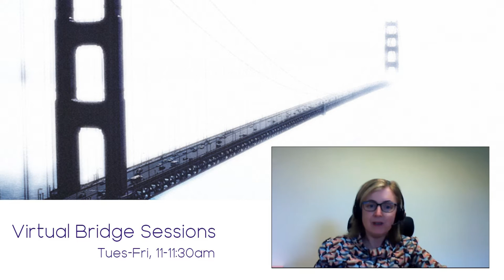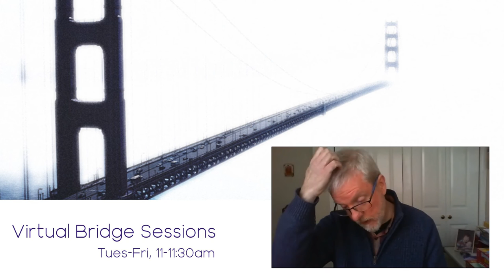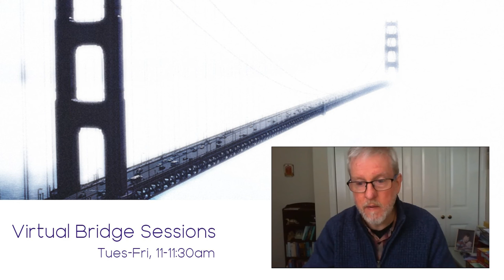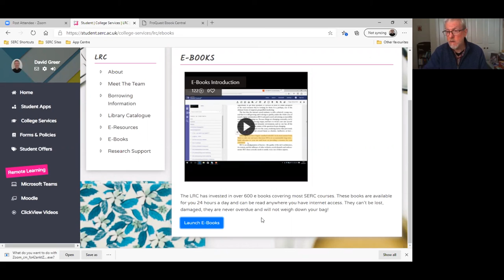Virtual Bridge Sessions - Engaging Students and Teaching Staff with eBooks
South Eastern Regional College is regularly near the top of the list for usage of Jisc's eBooks for FE resources. David will discuss how the college supports its staff in selecting and embedding eBooks, and how to get the most from these learning resources in the context of COVID-19 online learning.

Presentation delivered by David Greer, SERC, as part of the Virtual Bridge Session series.